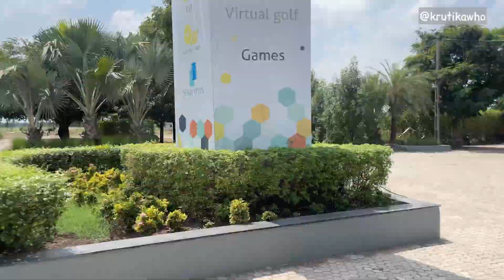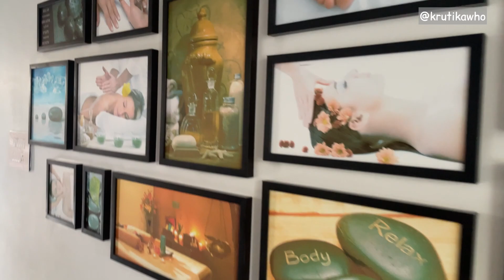A day in my life | Kvlog | Picnic vlog | Krutika Nasit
Welcome back to another travel vlog ✨🚗

If you got this far I want you to know that
YOU ARE AWESOME!! ^__^   NEVER  GIVE UP! 💗😘

 I can’t guarantee that all of the make-up and skincare products I recommend will suit you. Please test products out on yourself before purchasing.

Xoxo